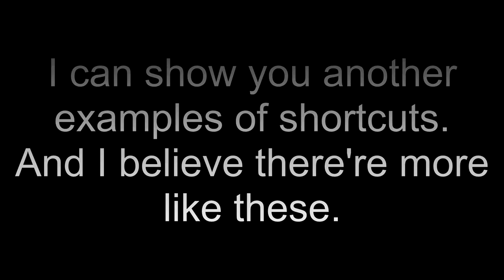My Camera Angles Theory (with shortcuts) [Star Stable Online]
Guys, I know I had a mistake in GHV, but I noticed that I touched the tree too with another one camera angle. Maybe it's not true. And I just believe in it and don't fail XDDDD